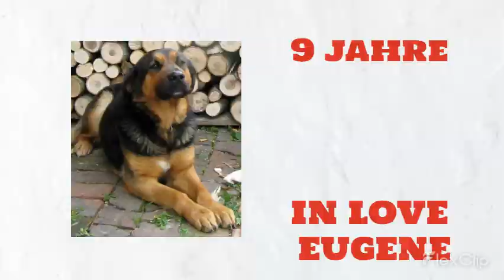in gedenken ruhe in frieden